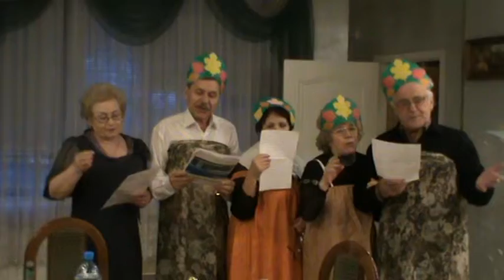Моему дедушке 70: Бурановские бабушки и дедушки